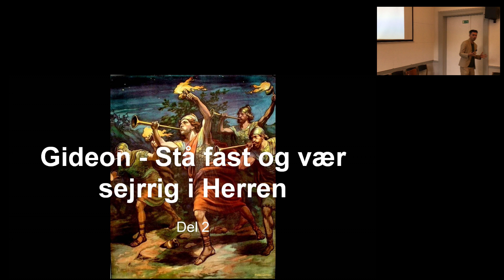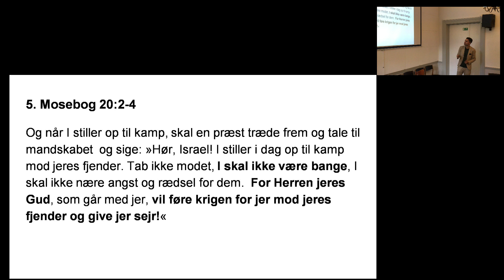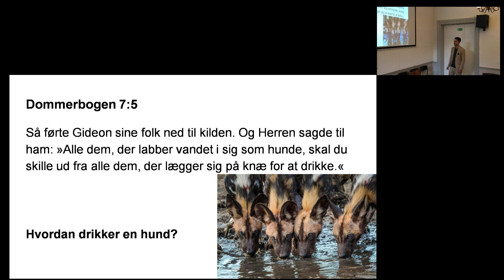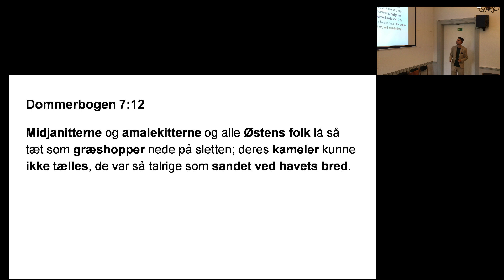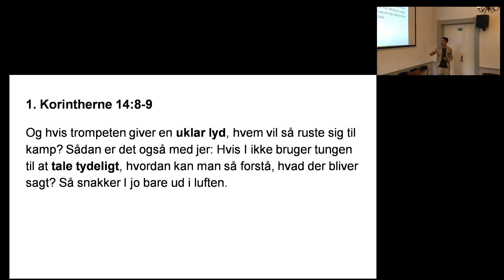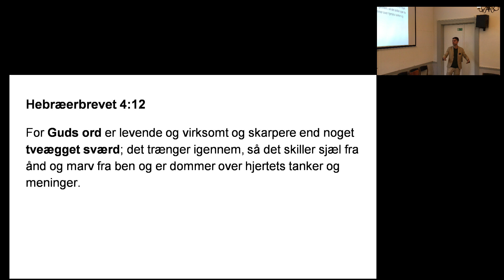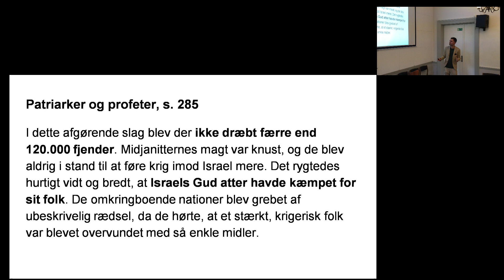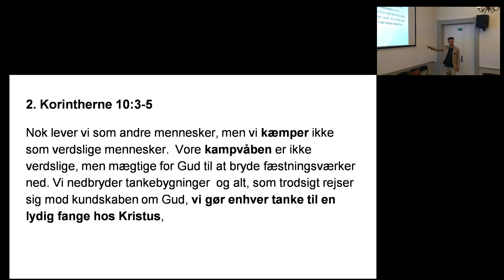231104 Phillip Manojlovic Eftermiddag - Stå fast og vær sejrrig i Herren.